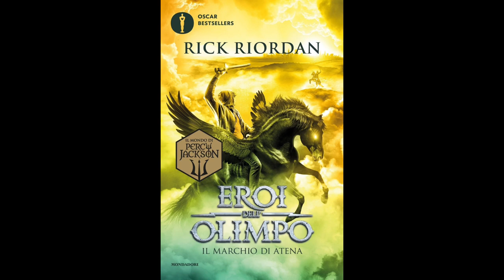Eroi dell'Olimpo - IL MARCHIO DI ATENA (Volume 3) Audiolibro - Capitolo 18